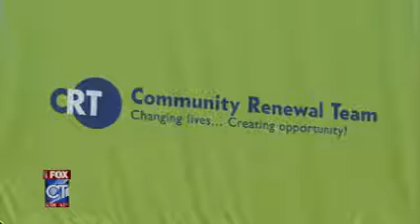CRT hosts Gun Buyback Saturday, December 7, 2013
CRT partners with Hartford Police, Hartford Hospital, Connecticut Children's Medical Center and St. Francis Hospital for the fourth annual Gun Buyback at CRT headquarters, 555 Windsor Street in Hartford.  Fox CT's Tony Terzi interviews CRT's president and CEO Lena Rodriguez about the buyback.